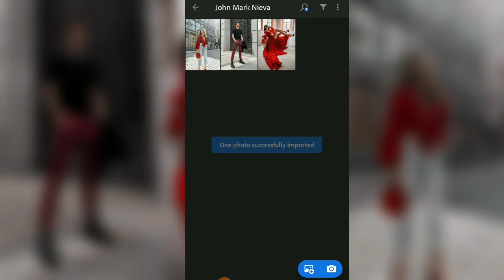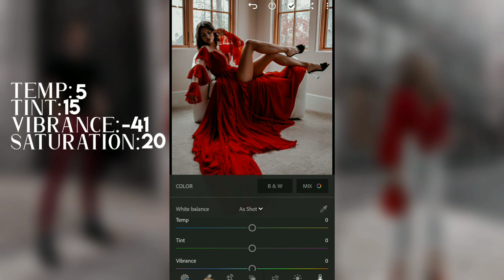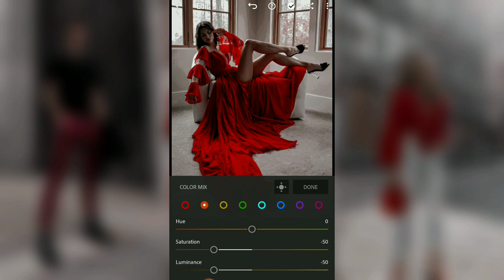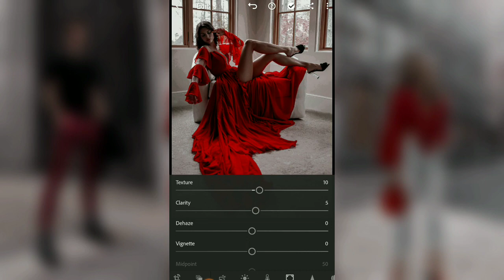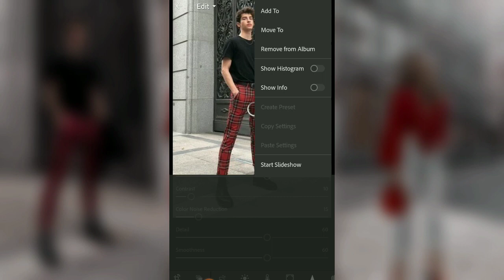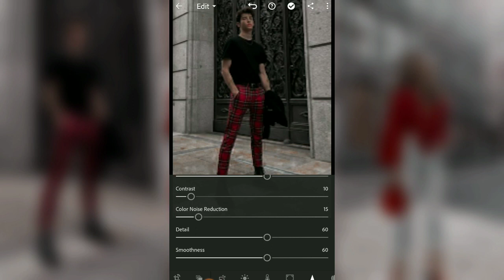HOW TO EDIT MOODY RED LIGHTROOM MOBILE PRESENT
VINTAGE |lightroom presents by: John Mark Nieva

FAQ's

Name: John Mark Codillana Nieva
Age: 15 years old
Birthday: November 17, 2004
Nationality: Filipino
Camera: Samsung J7 Prime
Thumbnail: Phonto and Picsart
Editing Software: Kinemaster

Send me something:
-234ZozimoFernandez St.Brgy.Mabini, Baras,Rizal.
Don't Forget “Smile, be happy and enjoy life”